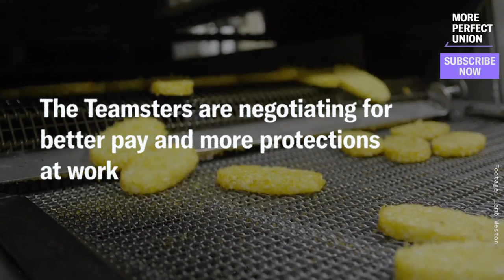McDonald's & Wendy's Fry Makers EXPOSE Horrific Working Conditions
McDonald's, Wendy's, and Burger King fries are all made by one conglomerate called Lamb Weston. Workers there are speaking out about the horrific working conditions they face on the job. One worker was killed in 2020. Another had a work-induced stroke and was assigned a 12-hour shift the next day.

Lamb Weston workers are currently under an expired contract. The Teamsters are negotiating with the company to secure them higher pay and safer working conditions.